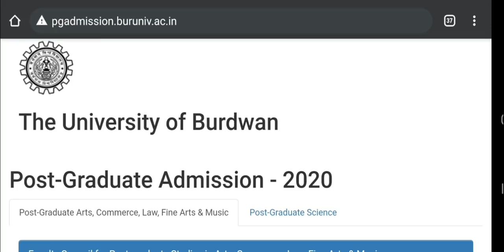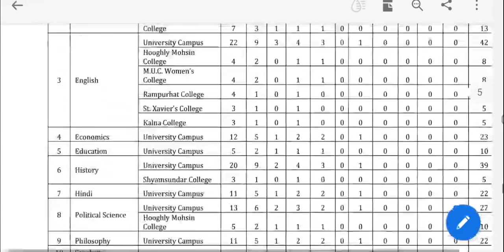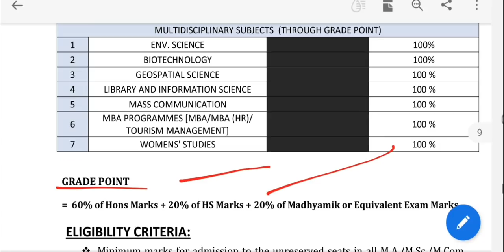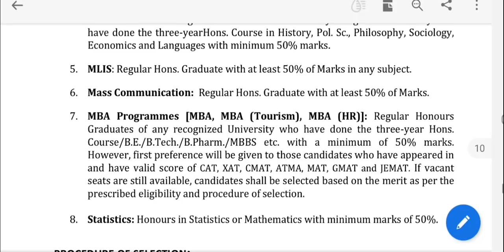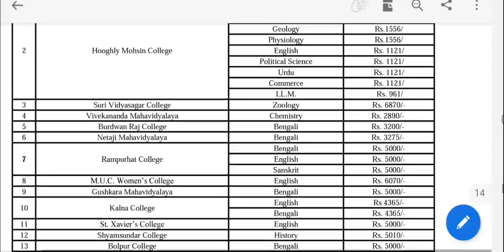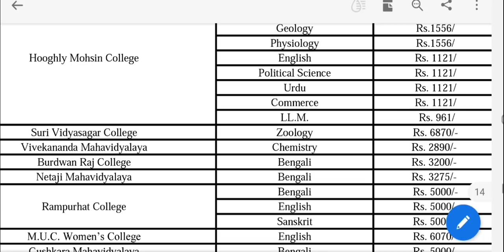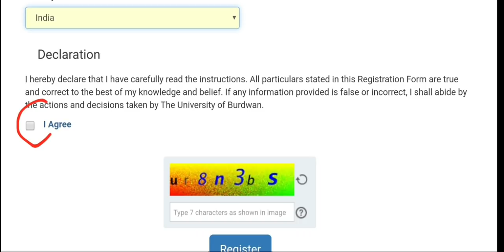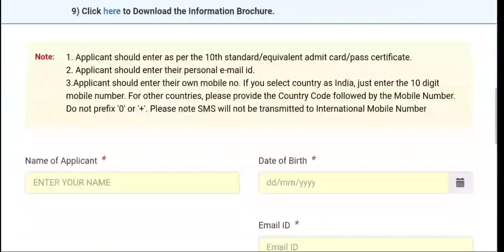Burdwan University PG Admission: MA, MSC, MCOM, MBA, M.ED, LLM Admission 2020: how to apply: bu pg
Here the updates of Burdwan University PG admission 2020. BU has offered different courses. See the video. Hok Kolorob.

content Includes-
burdwan university pg admission
burdwan university mba admission
burdwan university llm
bu ma admission
cbpbu protest
cbpbu supple
kalyani university pg merit list
b.ed merit list
m.ed merit list
b.p.ed merit list
calcutta ma merit list
cu supple exam in online
calcutta university supple form fillup
calcutta university merit list
sidho Kanho Birsha university merit list
bankura merit list
calcutta university notice
west bengal state university
cu intermediate exam problem
no part exam in 2020
cu pg corrections
calcutta university ug
cu registration
calcutta university 1st year registration
calcutta university pg admission
wbsu pg admission
jadavpur Engineering admission
calcutta university protest
burdwan university students protest
burdwan university supple exam
college on intermediate exam in cu
no exam in intermediate
calcutta university intermediate exam
Calcutta university supple exam
burdwan university intermediate exam
gourbanga university due result
wbuttepa supple exam
wbuttepa intermediate exam
supple exam routine
pg admission 2020
supplementary exam
request to Cm
cu supple exam
Cu result
rabindra bharati university results
CU Supple updates
vidyasagar university pg admission
calcutta university result 2020
Sidho-Kanho-Birsha university admission
burdwan university
calcutta university result pre-registration
vidyasagar university pg result
Kalyani University part 3 results
Sidho-Kanho-Birsha university results
sidho kanho birsha university part 3
skbu result
vidyasagar university distance part 1
burdwan university pg result
pg exam
burdwan university
vidyasagar university
Cu exam
Makaut exam
Jadavpur university exam